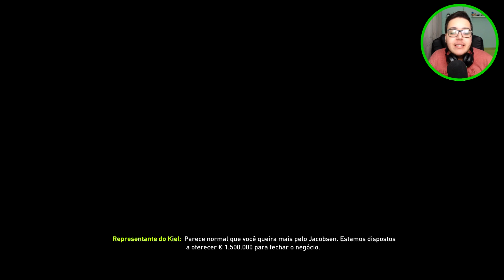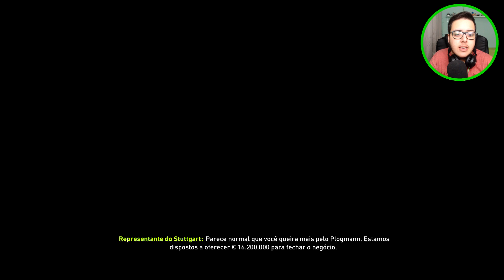MODO CARREIRA #32 - COMEÇOU AS TRANSFERÊNCIAS e a PRÉ-TEMPORADA! [FIFA 18]